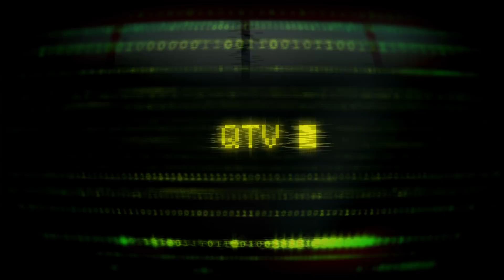PART 2 MODERN MONOGAMY.. DON'T FORGET TO HIT THE SUBSCRIBE BUTTON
Modern Monogamy. ep 2.mp4